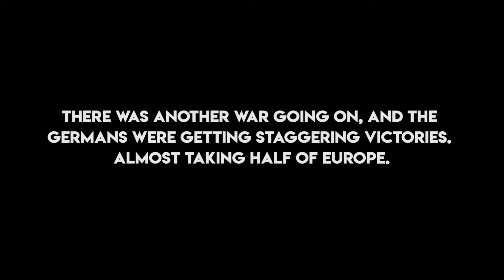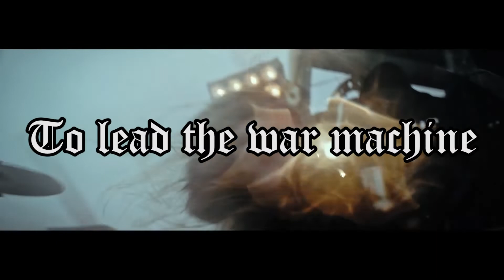Sabaton - Bismarck (Lyric Video) | James Briones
Song: Bismarck
Artist: Sabaton

The following images, videos (except for running ocean stock footage) do not belong to me.

Historical Summary:
The Bismarck, the pride of the nation and a beast made of steel, was part of Operation Rheinübung, where they will cut off the supply lines of the allies. The Bismarck sank the HMS Hood, the pride of the royal navy, in which the British seek revenge. The Bismarck tried to
escape to the French port of Brest, but the British Navy managed to catch up to the Bismarck and sank her. The Prinz Eugen however successfully reached the Port of Brest.

This video was created in tribute to the sinking of the Bismarck during Operation Rheinübung. You know the ship is legendary when it led an entire navy just to destroy one ship. It's that easy.